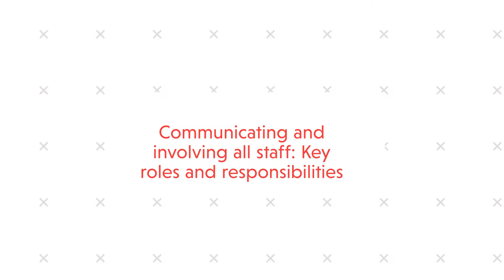Communicating and involving all staff: Key roles and responsibilities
Cashmere Primary describes organising key roles for staff and board of trustees to support an efficient rebuild process.